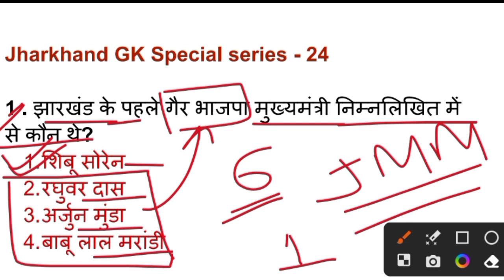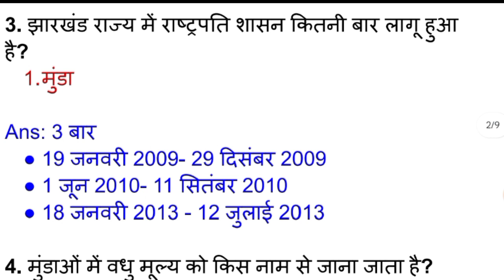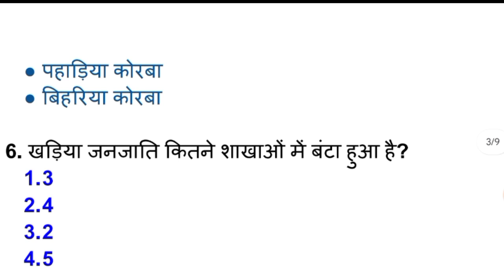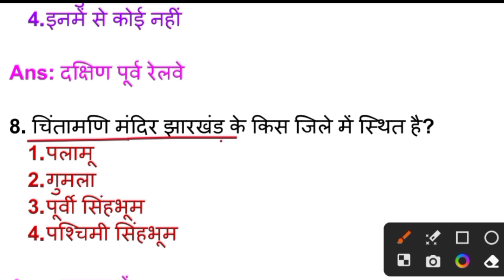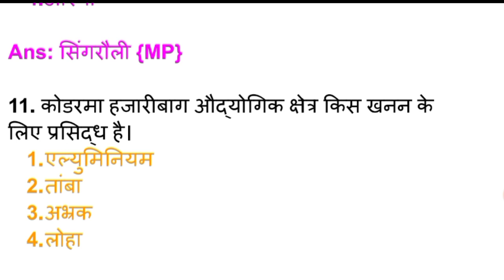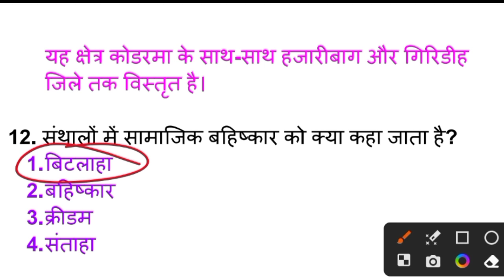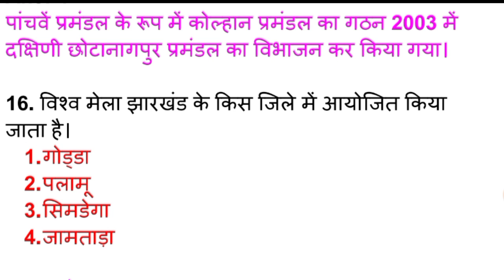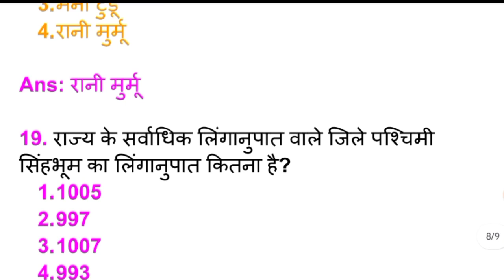Jharkhand GK MCQ || important GK questions for JSSC JPSC exams || test -24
jharkhand gk special series started
jharkhand Gk class -01
jharkhand gk for JSSC JPSC
jharkhand gk important mcq
jharkhnad ka samanya parichay mcq questions
most important mcq gk questions
Jharkhand GK class 2 important question
Jharkhand GK for JSSC exam 2023
JSSC 2023 important GK questions
Jharkhand GK previous year Questions
most expected GK  questions
Jharkhand ki nadiya
River system
Jharkhand river system mcq
Jharkhand ki nadiya aur waterfalls
Jharkhand ki jal prapat
Jharkhand general knowledge
Jharkhand general knowledge mcq
Jharkhand JSSC GK questions
Jharkhand GK MCQ important question
Jharkhand ki nadiya aur waterfalls important MCQ questions
river system important question for JSSC and JPSC
jharkhand swatantrata senani
dhal vidroh
chero vidroh mcq
birsa munda vidroh
snthal vidroh siddhu kabhi vidroh
angrejo ka jharkhand me aagaman
jharkhand ki parv
jharkhand ki nadiya
jharkhand ki nadiya mcq
jharkhand ki janasankhya
population of jharkhand
literacy rate jharkhand ka
jharkhand ke janjati
janjatiy vidroh jharkhand me